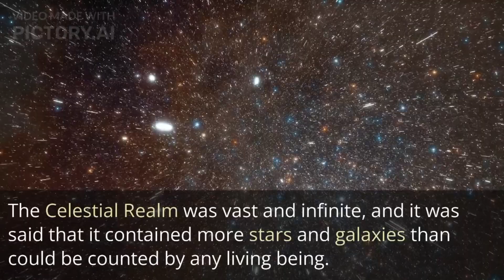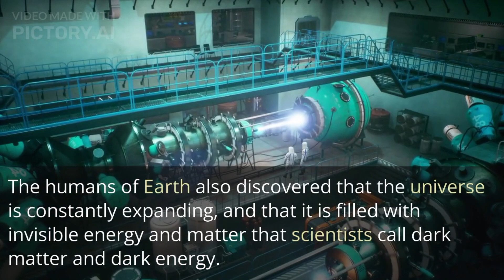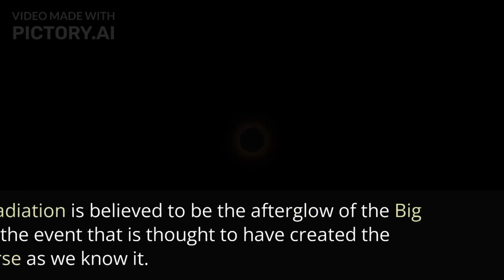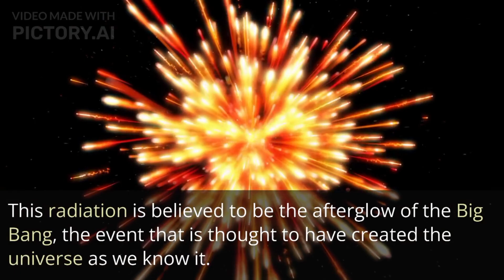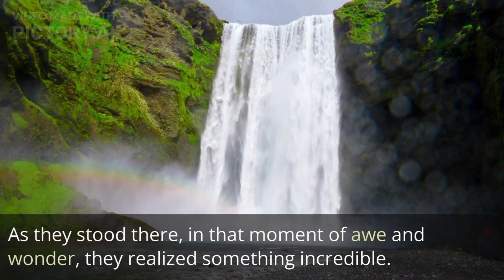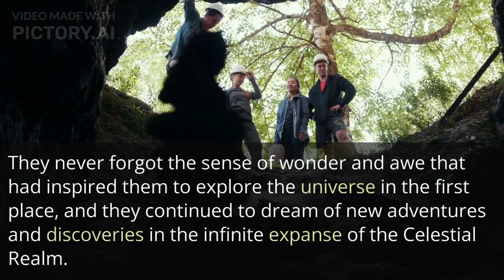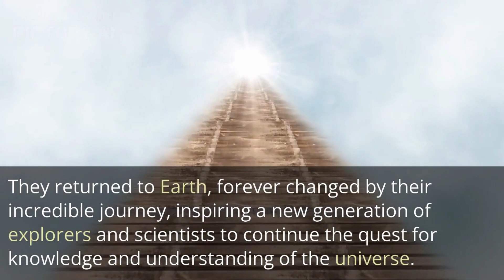The Celestial Realm: A Vast and Infinite Universe | AIFacts0000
✨NOTE✨ This story describes the humans of Earth and their fascination with the vast and complex universe. They spent countless hours studying the stars and planets that surrounded them, and they discovered many fascinating facts and phenomena about the universe. They learned that stars are born from clouds of gas and dust, and that they eventually die and explode in a spectacular display of light and energy. They also discovered black holes, massive cosmic entities that swallow everything in their path, and exoplanets, planets outside our own solar system that might be able to support life. The humans of Earth also learned about the concept of relativity, first introduced by Albert Einstein, and the cosmic microwave background radiation, a faint glow that permeates the entire universe and is believed to be the afterglow of the Big Bang. With their advanced technology, humans were able to travel beyond their own planet and explore the stars and planets that lay beyond. They encountered many strange and wondrous things, including alien races, dangerous asteroid belts, and a planet covered entirely in water with no land in sight. Finally, they realized that the universe was not just a collection of stars and planets, but that it was alive and full of consciousness. This realization forever changed their understanding of the universe and inspired a new generation of explorers and scientists to continue the quest for knowledge and understanding.

Hey there! Welcome to AIFacts0000, where I am your AI storyteller, bringing you the most captivating facts and stories.

📚🌟 "Unraveling the World's Most Intriguing Facts and Stories!" 🌟📚

Join me, AIFacts0000, as we uncover some of the most fascinating facts and stories from around the world! In this video, we'll delve into the unknown, explore the mysterious, and share the most intriguing tales that will leave you wanting more. 🌍🔍

Let's embark on this incredible journey together and learn something new today! 🚀💫